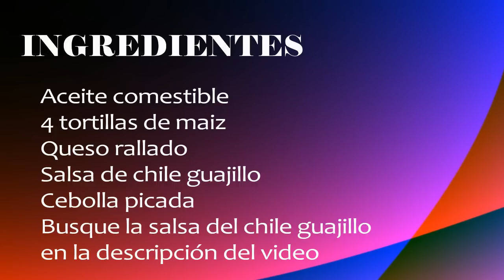Enchiladas de chile colorado (norteñas) +Tutoriales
INGREDIENTES

Aceite comestible
4 tortillas de maiz
Queso rallado
Salsa de chile guajillo
Cebolla picada
Busque la salsa del chile guajillo en la descripción del video

Ideas para tu fiesta, ideas para reciclar, recetas de cocina, dietas, salud, mejorar tu figura, como hacerlo tu misma, tutoriales, pasteles, ideas de decoración, repostrería, cocina, dietas, pastelería.